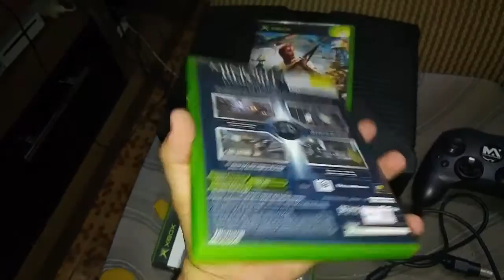12 Reviews de Natal Parte 8: Microsoft Xbox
E ae, pessoal. Mais um vídeo dos 12 Reviews de Natal e desta vez do Xbox. Espero que tenham gostado do vídeo e até a próxima.